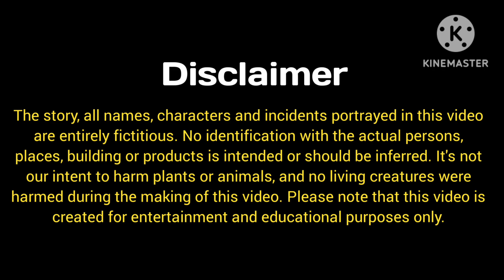Jungle Ka Bhoot in Hindi Moral Story For Kids lजंगल का भूत ll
My Channel It is our responsibility to provide maximum information to the children in sports like making them proficient in Hindi, English, Mathematics, Drawing, Sketch, Story
my aim is to teach kids as fast as possible.

Query
horror story in hindi
horror kahaniyan in hindi
horror story hindi kahani
horror story
bhoot wala cartoon
ghost
bhoot bhoot
bhoot story
moral story
hindi moral story
kids moral story

Note:- All the images/pictures shown in the video belongs to the respected owners not me. I am not owner any pictures /video clips show in the video.